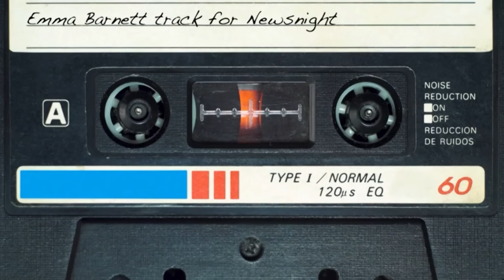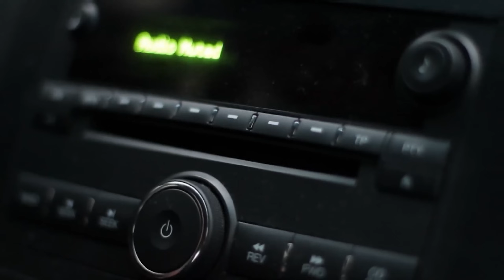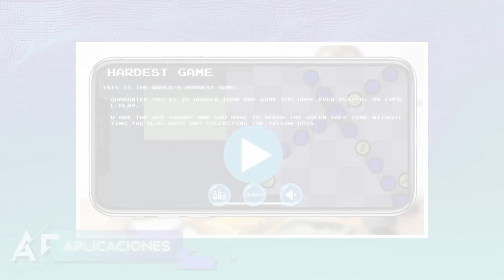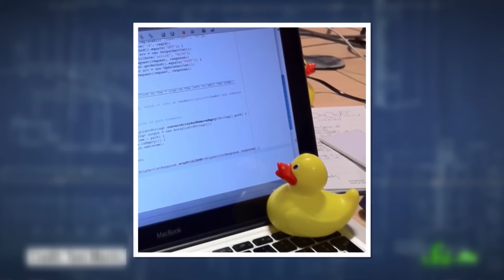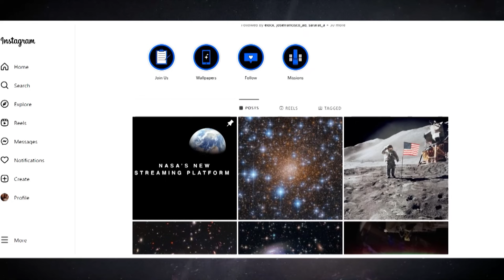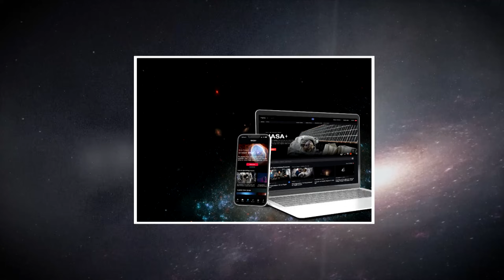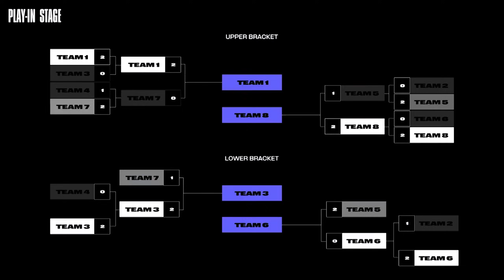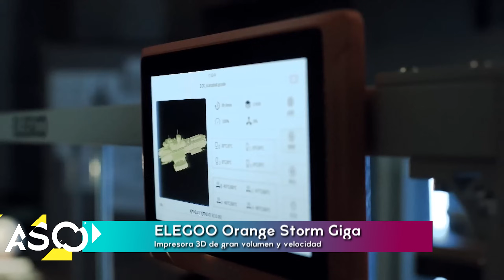Mundial de League of Legends, historia del cassette, NASA+ y más: TEC 26 de noviembre 2023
¡TEC, tu programa tecnológico de todos los domingos!

Te mostramos los virales del mes. Conoce la historia del cassette. Stefanía y Bruno nos muestran 3 juegos móviles desafiantes y adictivos como The Impossible Game 2, The World's Hardest Game y No Humanity - The Hardest Game. Asimismo, te contamos objetos que se perdieron en el mar y ahora están apareciendo luego de muchos años. Conoce la nueva plataforma de streaming llamada NASA+. Phillip nos cuenta el resume del mundial de League of Legends. Finalmente, la asombrosa impresión en 3D de gran tamaño y veloz ELEGOO Orange Storm Giga.